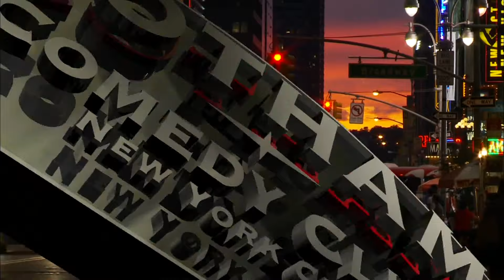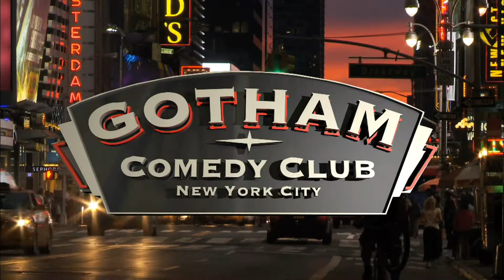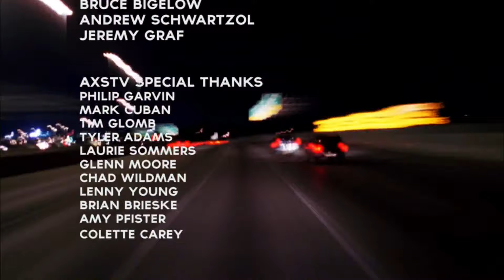Gotham Comedy Live | Mario Cantone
It’s an unforgettable night of stand up comedy as legendary comic Mario Cantone performs live, raw and unedited from New York’s legendary Gotham Comedy Club. You’ll laugh out loud with Mario and four of America’s rising comedic stars including Joe DeRosa and Mark Normand join in for FREE stand up comedy special.

Fresh Episodes of Gotham Comedy Live premiere every Monday on @LaughTrax!